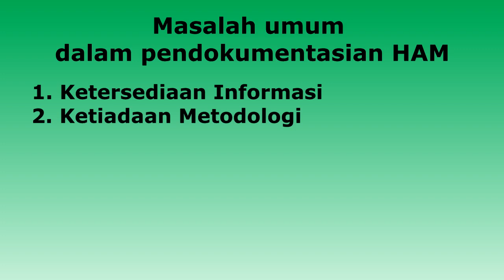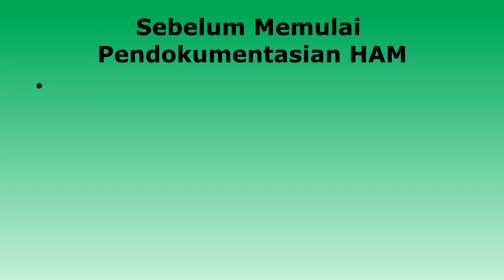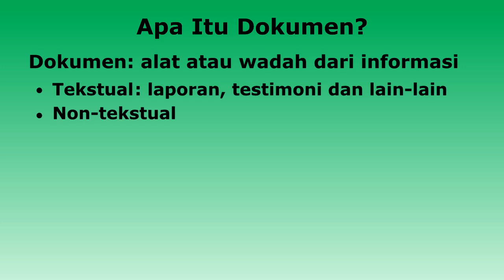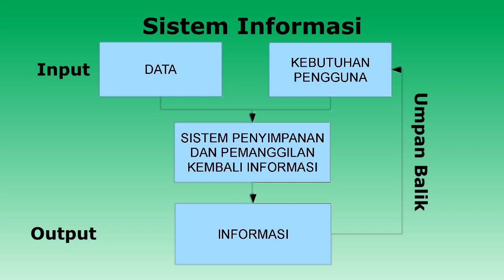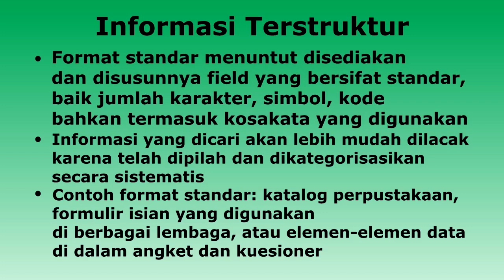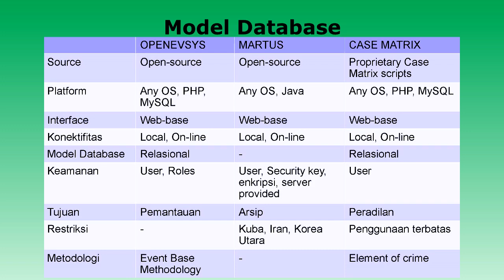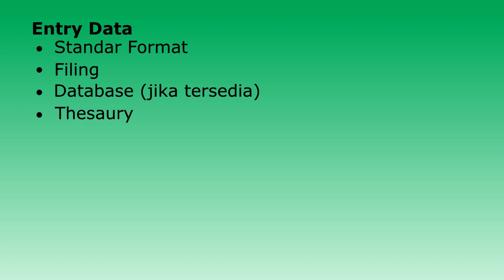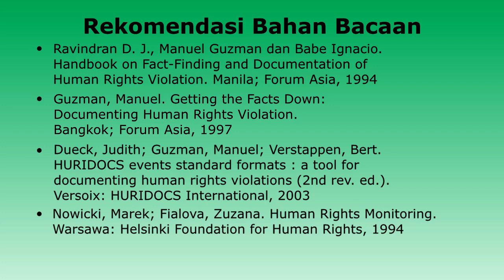Mendokumentasikan Pelanggaran HAM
Video ini tentang pendokumentasian pelanggaran HAM yang dipresentasikan oleh Syaldi Sahude (ahli pendokumentasian HAM). Video ini menjelaskan tentang dasar-dasar pendokumentasian pelanggaran HAM yang seharusnya dimiliki oleh individu atau organisasi yang ingin mendokumentasikan pelanggaran HAM.